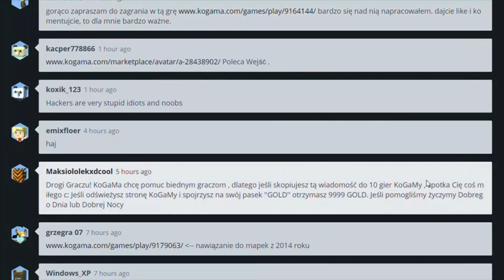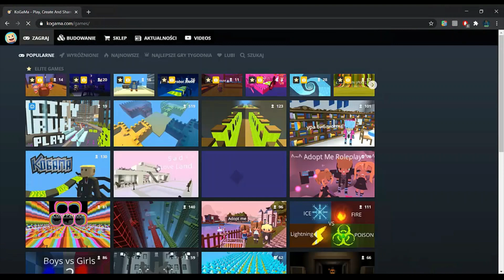Zarobiłem 9 999 golda dzięki łańcuszkom? KoGaMa